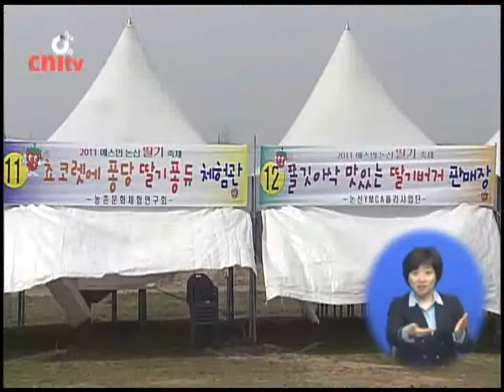2011 논산딸기축제 4월 8일 개막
2011 논산딸기축제 4월 8일 개막